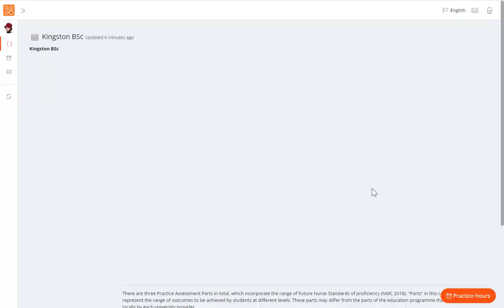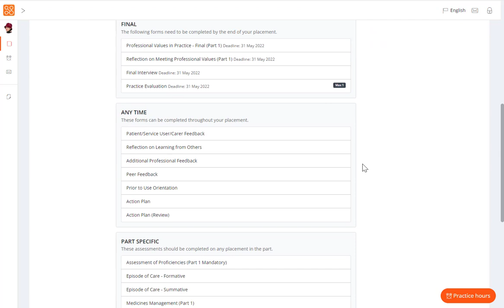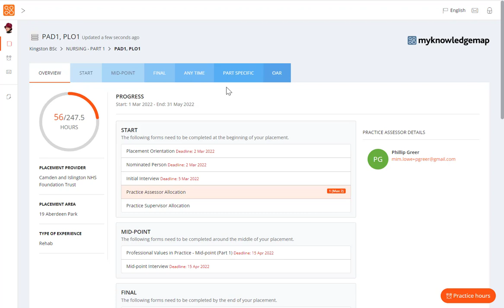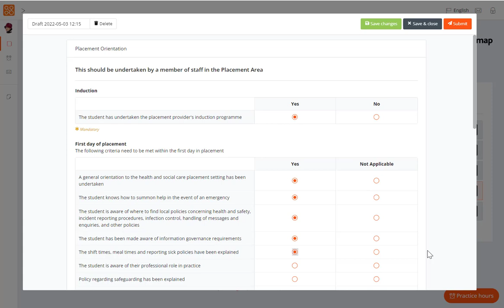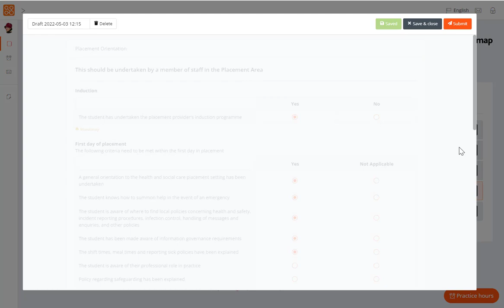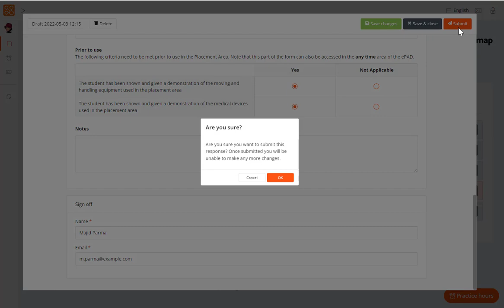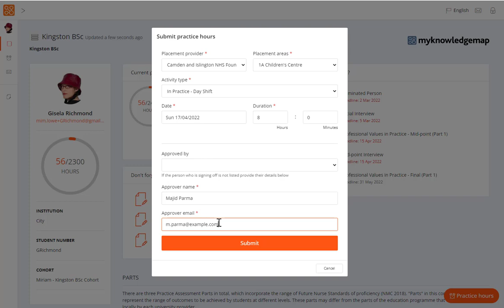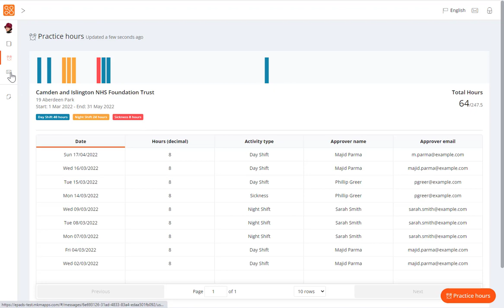PanLondon Student Intro to the ePAD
Students' Introduction to Using the Pan London ePAD